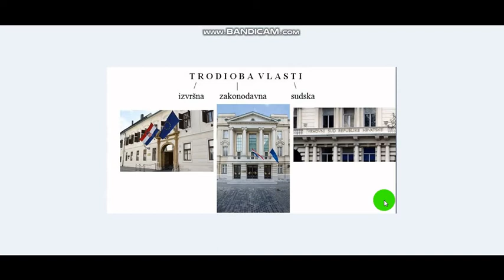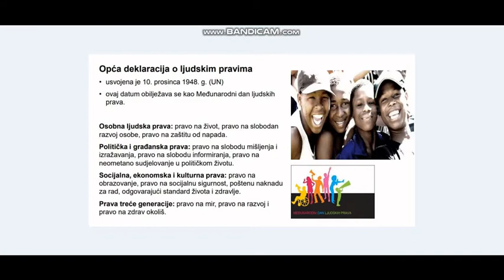8.4. Zemlje parlamentarne demokracije 1 dio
- obilježja
- SAD: parlament, stranke, ekonomija, izolacionizam, rasna nejednakost, prohibicija
- Velika Britanija: politika popuštanja, Commonwealth, Indija, Gandhi